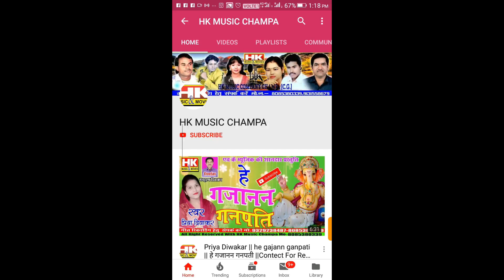Turi Hoge he He Chalu || टुरी होगे हे चालू || Manharan Diwakar new cg video 2019 || HK music champa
|| Hk music champa || hk music

sᴏɴɢ -Turi Hoge He Chalu
ᴍᴀʟᴇ sɪɴɢᴇʀ -Manharan Diwakar
ғɪᴍᴀʟᴇ sɪɴɢᴇʀ -Chandani Shriwas
ʟʏʀɪᴄs -Manharan Diwakar
ᴍᴜsɪᴄ -Santosh Kurrey Baheradiha
ᴅɪʀᴇᴄᴛᴏʀ - Manharan Diwakar
ʟᴀɴɢᴜᴀɢᴇs - Chhattisgarhi
ʟɪᴋᴇ, sᴜʙsᴄʀɪʙᴇ ᴀɴᴅ sʜᴇʏᴀʀ ᴍʏ ᴄʜᴀɴɴᴇʟ

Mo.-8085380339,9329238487